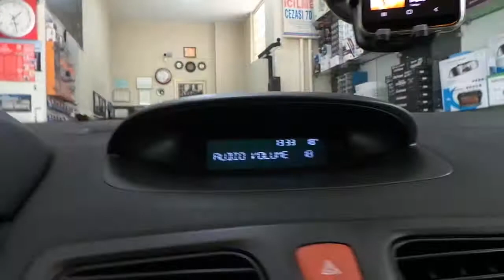Radyo aux girişine bluetooth müzik aktarma modülü montajı uygulaması Renault fluance